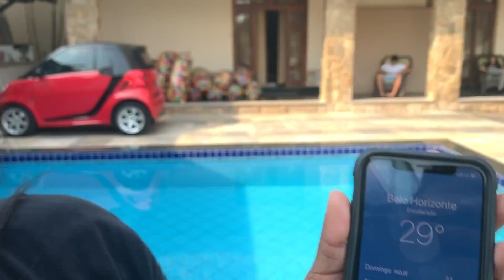TENTE RESISTIR A PISCINA !!!